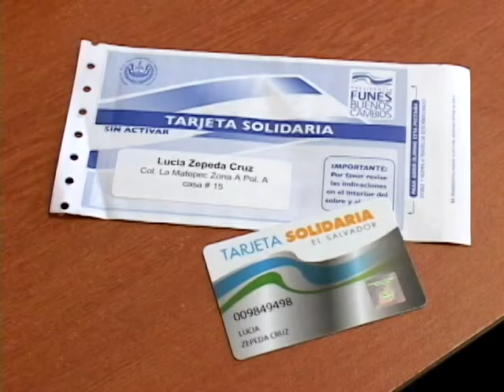MILITARES Y SUBSIDIO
El Presidente Funes decide ampliar el número de efectivos militares para reforzar  a la PNC  en labores de seguridad pública.